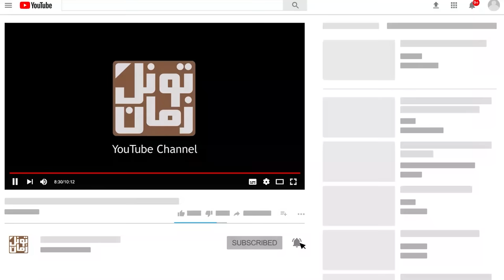قوانین حاکم بر جنجالی ترین محله تهران - آداب شــهر نو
قوانین حاکم بر جنجالی ترین محله تهران - شــهر نو
سپاس فراوان
تونل زمان

Attention:
تکه فیلم های قرمز رنگ  که در این ویدیو استفاده شده، از تیزر فیلم قصری با دیوارهای قرمز به روایت آقای عباس رزیجی است.

پیش از انقلاب,قبل از انقلاب,قدیمی,تونل زمان,تاریخی,ایران پیش از انقلاب,تهران,شهر نو,قلعه,تن فروشان,کارت سلامت,روسپی,روسپی گری,روسپی خانه,شهر نو تهران,شهر نو تهران قدیم